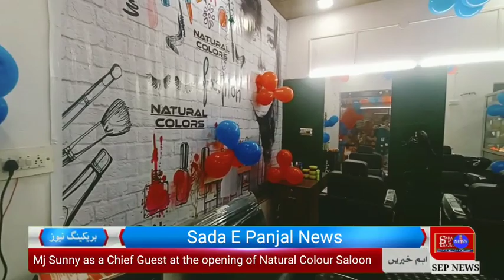MJ Sunny as a Chief Guest at the opening of Natural Colour Saloon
About us:-
SADA E PANJAL is an Official News Channel Which Covers all the latest news updates of all the district of jammu And kashmir. We also covers documentary. We support all the talant of jammu And kashmir.
Our Plateform is one of the credible and authentic plateform for voice of poor  backwards and villages peoples.
We need your support and duaa

Our Tag line is
HUMARA MAQSAD APKI AWAZ.

is our Official new website where u can find current news updates,trending news and more.

note;- Every video of sada e panjal news channel is copyright protected. Any violation would warrant action under law.